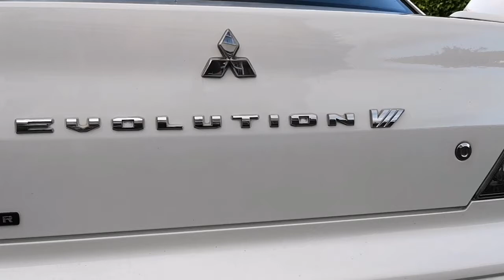Mitsubishi Evo 7 - Episode 4, Paint assessment!..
Paint assessment! decontamination wash / assessment of the current Ceramic coating..

Took the car to a friend Ted who's a detailer and mobile valeter, he's got his own business, and is fully insured to carry out all types of work , including paint correction and ceramic coatings etc